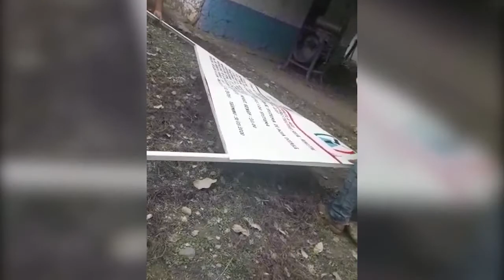Diario Noticias | Semana 17 de Septiembre 2020